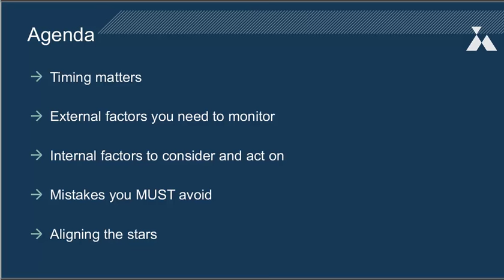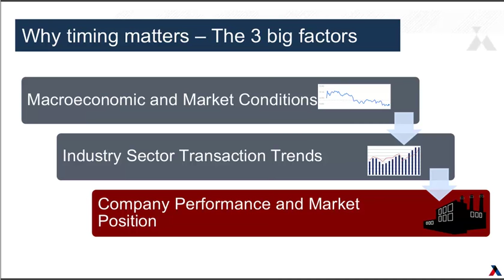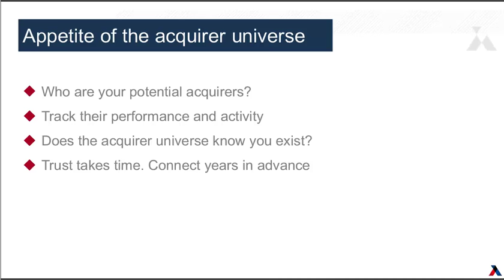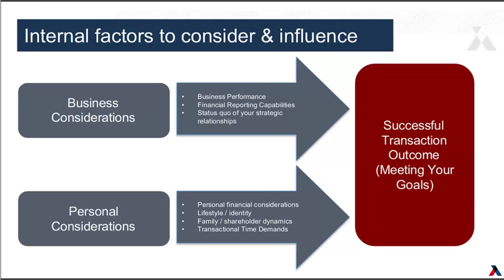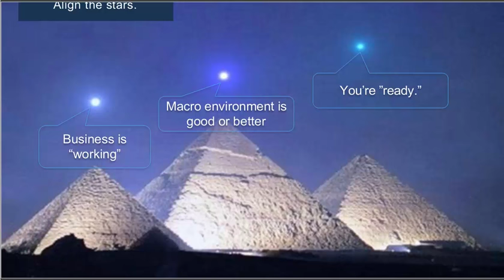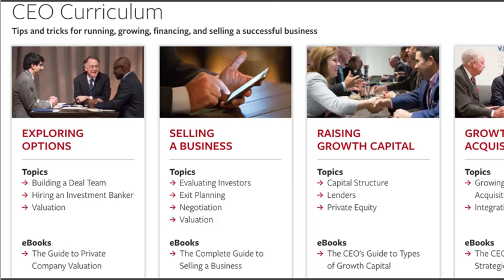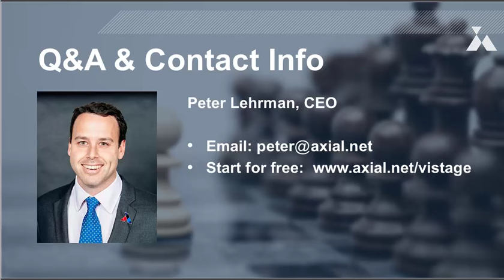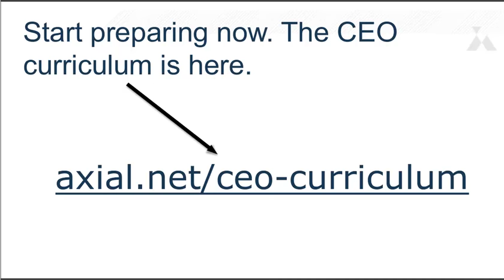Deciding When to Sell in Today's Economic Climate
Every business owner will someday leave his or her business. For most entrepreneurs, the decision to sell can be a complex and emotional process. While each situation is unique, there are several common factors owners carefully consider when determining whether or not the timing is right for them to sell.  In this webinar with Axial CEO Peter Lehrman, we’ll cover the most important elements of an exit strategy, external factors to consider, techniques to maximize business value, and more.